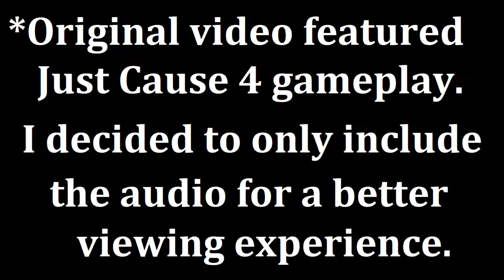PC Gaming Is Too Complicated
What is a Steam?

PSN/XBL/Steam: MrNoobTubeGamer